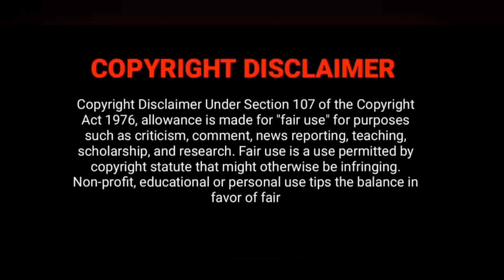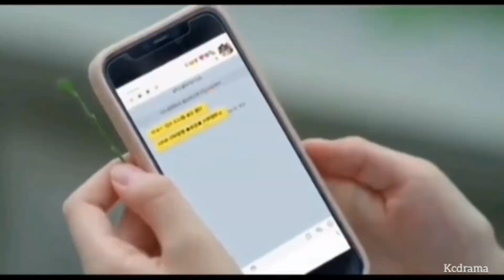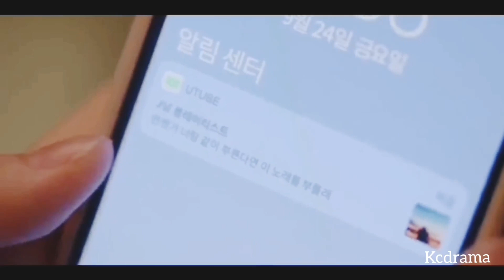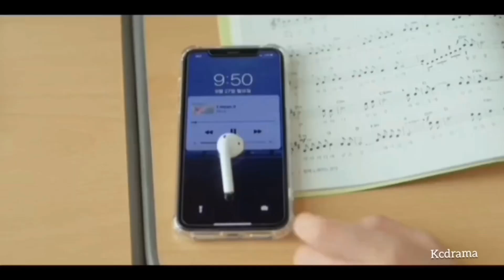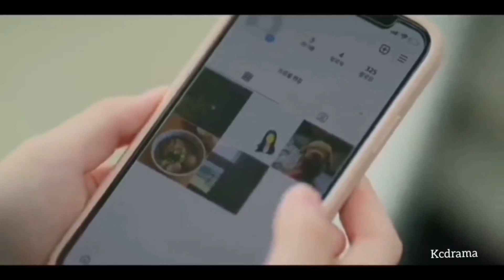| User Unknown | EP - 5,6 | Tamil Review | User Not Found |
Credits:

      Directed by : Min Ji Young, Im Min Young

      Writer: Min Ji Young, Im Min Young

      Producer :   song do kyung

      Production company :  Whynot Media

      Original network : KOK TV, WATCHA

   Hi! Everyone this is our channel we are have to explain world class dramas in our own native language with good explanation for the materials actually what we have and we are putting our efforts to make this. So we also know how much efforts taken for the completion of this drama and we don't violate your dramas hopefully we are promoting your drama with our explanation in good way.

Our main intention is to educate and entertain the viewers. However if any owner of this content clips wants to remove out video we have no problems for removing it. We will remove it so as so fast as possible.

We have invested lot of time and effort for making this video and to raise our channel. So please ask us to remove your drama clips before giving strike or claim.

when one day I will sleep -